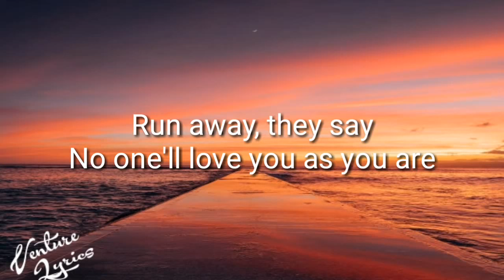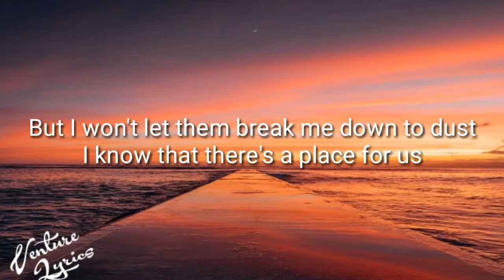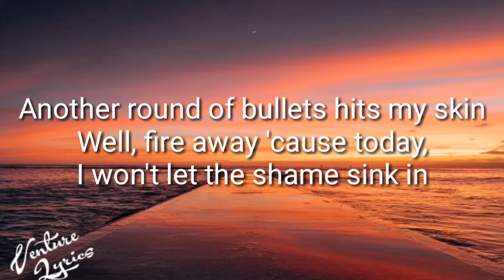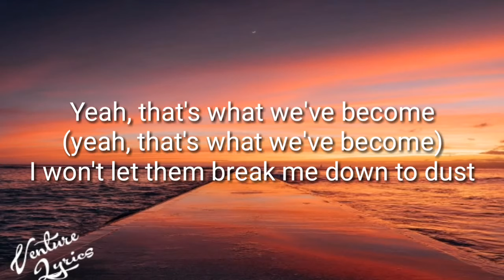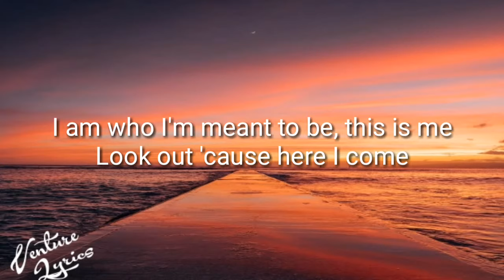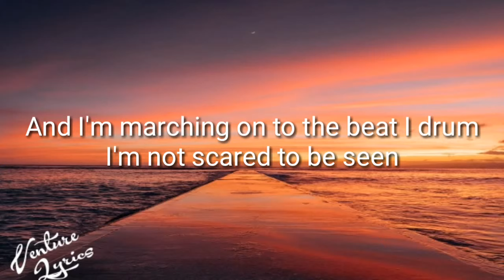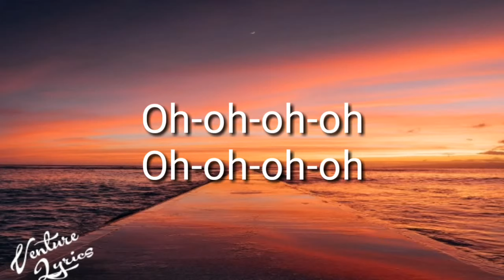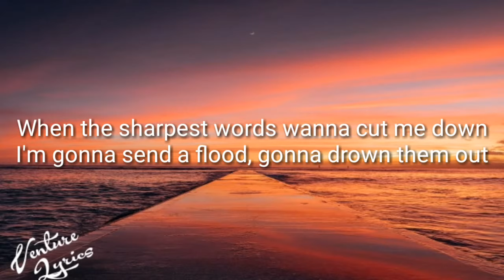Alan Walker, Keala Settle & The Greatest Showman Ensamble - This Is Me (Alan Walker Relift) (Lyrics)